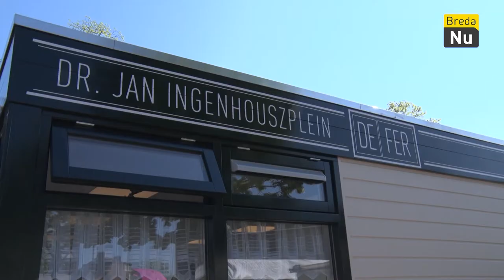De Fer 2.0 Opening | Breda in Beeld